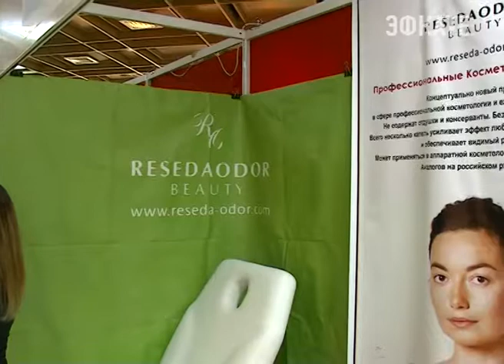На выставке в Сочи свою продукцию представила компания «Resedaodor». Новости Эфкате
На выставке «Территория красоты» в Сочи свою продукцию представила компания «Resedaodor»

Это производитель и поставщик инновационных косметических активов. Продукцию компании «Resedaodor» выбирают те, кто заботится о себе и о своей коже. Она не имеет аналогов на рынке профессиональной косметологии и эстетической медицины.

С продукцией компании «Resedaodor» можно познакомится на выставке «Территория красоты». На стенде сотрудники предприятия подробно расскажут об этой уникальной косметике.

Сочи. Новости.
Телеканал Эфкате.